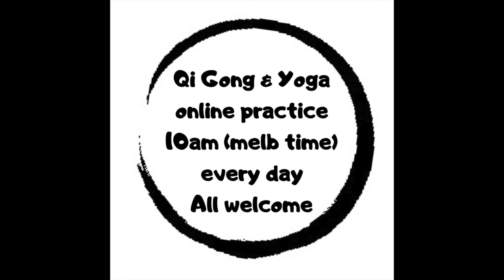Yi Jin Jing week 5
Learn 12 qigong forms for strengthening muscles and tendons.
Daily self-care practice ideas.
Whatever we practice grows stronger each day.
Suitable for beginners and all ages